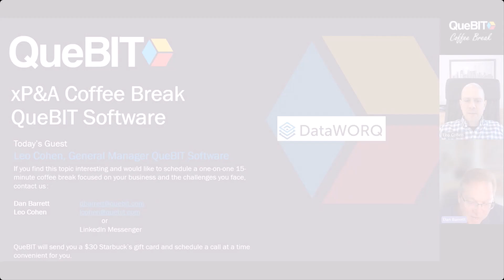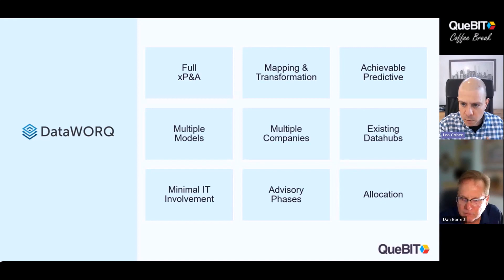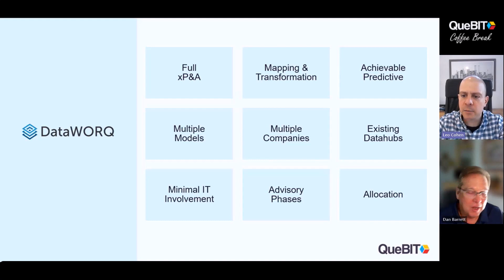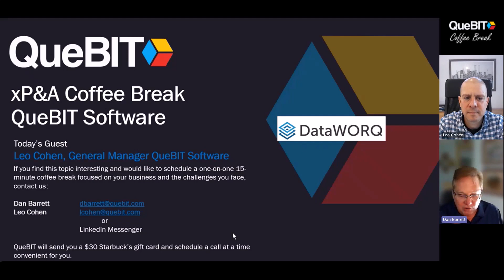Coffee Break DataWORQ: Enhancing Predictive Analytics in Business Planning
Join us for an engaging QueBIT XP Coffee Break session with hosts Dan and Leo, where they explore into the transformative power of QueBIT Software's DataWORQ in the realm of business planning and predictive analytics. While enjoying their favorite morning beverages - chocolate-flavored coffee and green tea - they discuss the future of data management and analysis in an era of rapid automation technology advancements.

Discover how DataWORQ revolutionizes planning data and predictive processes by simplifying data consolidation from various sources, enhancing its usability, and integrating it seamlessly into planning systems with added predictive modeling capabilities. Leo, a seasoned sales leader with deep expertise in sales performance management, FP&A, BI, business analytics, data management, and predictive modeling, shares his insights on how DataWORQ supplements.

Learn about the unique features of DataWORQ, including its ability to disaggregate data to its most granular level for more accurate predictive modeling and its capacity to incorporate external predictors like weather and economic trends to refine forecasts.

This episode is a must-watch for professionals interested in elevating their business's data management and predictive analysis capabilities.

If you're intrigued by the potential of QueBIT's DataWORQ for your business, contact Dan or Leo to schedule a personalized 15-minute coffee break session and discuss the challenges you face in your data management journey. Plus, receive a $30 Starbucks gift card for your time.

Join us for this informative session and see how QueBIT's DataWORQ can transform your business planning and forecasting processes.